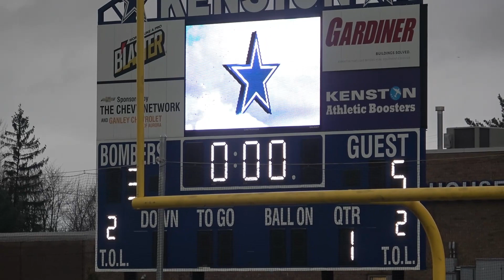Chagrin Falls Tigers at Kenston Bombers (Girls Lacrosse) (04/11/2024)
Chagrin Falls topped Kenston, 16-10, in the Battle of 422. Seniors Bailey Corto, Alex Chinnici, and junior Emma Thatcher combined for 13 of the Tigers' 16 goals.

The Bombers were led by senior attack Alexis Black, who scored five goals, followd by junior midfielder Carmella Nilsonn with three.